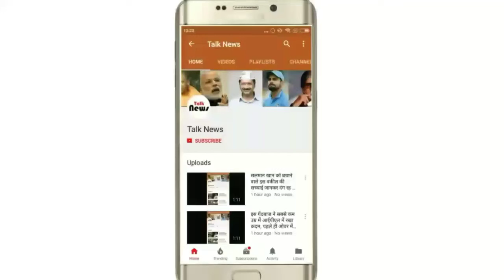पाकिस्तानी गोलाबारी में शहीद हुए दो जवानों का आज होगा अंतिम संस्कार